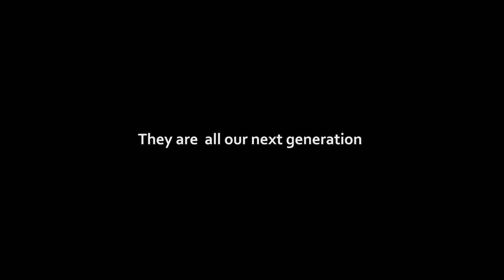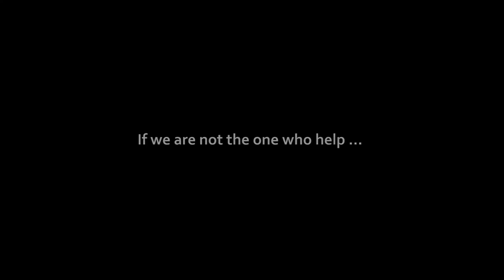Video Profile | INDONESIANS HOPE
More About INDONESIANS HOPE :

Indonesians H.O.P.E is a non-profit organization which is organized to help orphaned kids pursue better education. It is purposed to be able to bring a little hope to the hopeless kids.